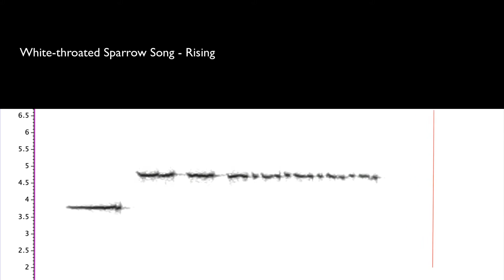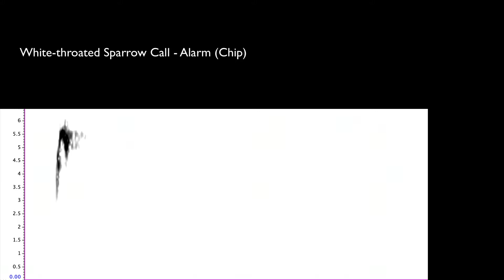Backyard Birds: White-throated Sparrow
One of our favorite winter feeder birds is White-throated Sparrow.  Come learn about this bird’s beautiful song, and it’s unique “balanced polymorphism”!

The Terra Project is creating a device that helps people connect to nature in their backyard while simultaneously protecting wildlife on a global scale.  To learn more, check out the

If you'd like to listen to more bird songs and sounds, Xeno-Canto is an excellent resource.  It has thousands of audio recordings uploaded from around the world of just about every bird in existence.

The Cornell Lab of Ornithology is recognized as the center of the birding world in North America, with important resources like the Macaulay Library of Sound, eBird, and AllAboutBirds, it's THE place for the latest information about birds, bird conservation, and bird research.